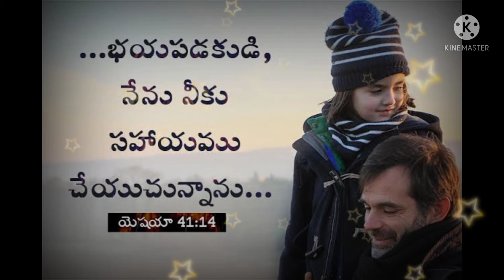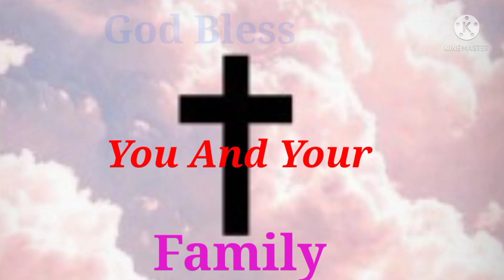Today's Promise Telugu||04-07-21||Word of God||Daily Bible verse/Bread||Daily Manna!Devuni Vagdanam